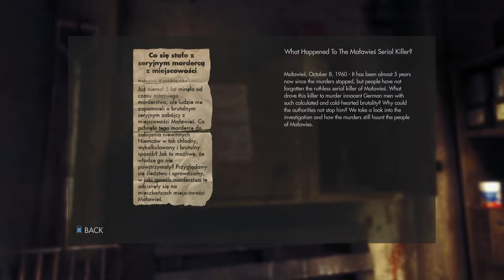Wolfenstein - Part 4 (Asylum Escape)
Part 4 of Wolfenstein: The New Order. After the run in with General Deathshead, Blascowicz is alive and rescued, but not entirely whole.